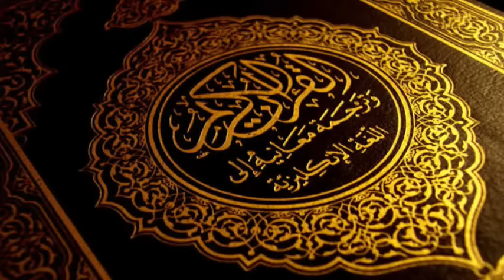Huzoor Tajushariya Ki Karamat ! South Africa ! Tajushariya Aankh Ke Karamt ! Assalamualaikum Channel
Tajushariya Ke Aankh Ke Karamat